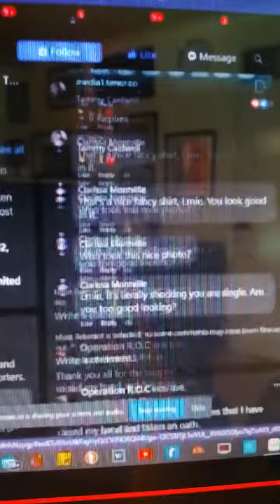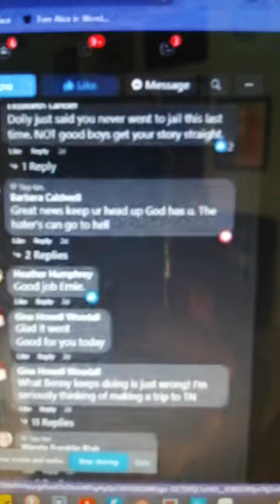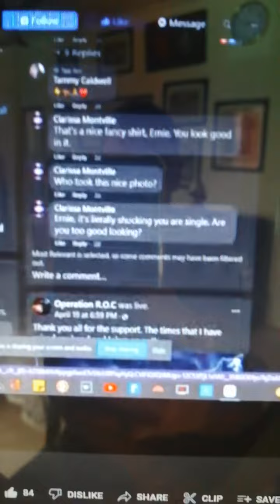$100 from 😍 Linda to Ernie's Hell